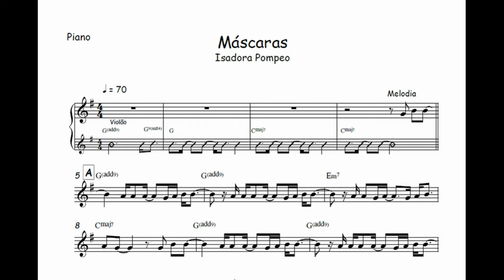Máscaras - Isadora Pompeo🎺Partitura Melódica, Sax Alto, Sax Tenor, Sax Soprano, Clarinete, Flauta🎼